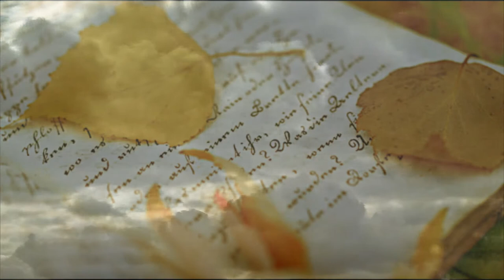Wasted Years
An original song of mine.  It's theme is how relationships can become difficult when both have come such a long way but each has a different dream of what should come next.
I used some tracks from Drums On Demand's 'My Co-Writer' range and PG Music's Band In A Box software, with myself on guitar solos and vocals.  It was edited, mixed and mastered in Sonar Producer X2a.  I made the video from some footage of my own plus some free HD clips found on the internet.